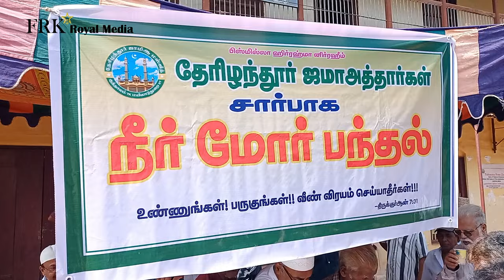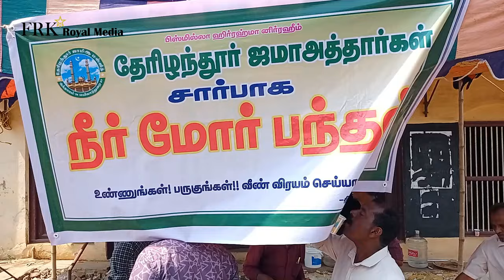நீர் மோர் பந்தல் IN THERIZHANDUR BY JAMATH 04.05.2024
NEER MORE PANDHAL